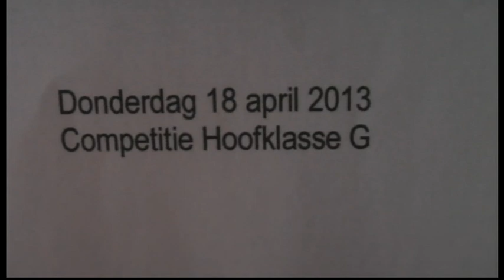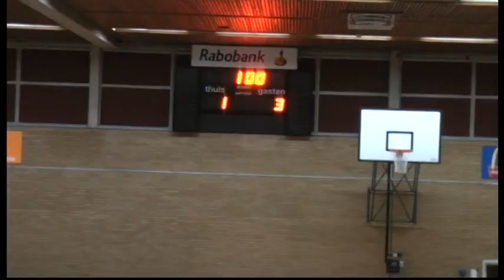Excelsior'31 2 - Gonemo/ Redox 1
Beelden van deze  wedstrijd  zijn gemaakt  Door  Marc  Veldhuis .Mijn  Hartelijke  dank  daar  voor .